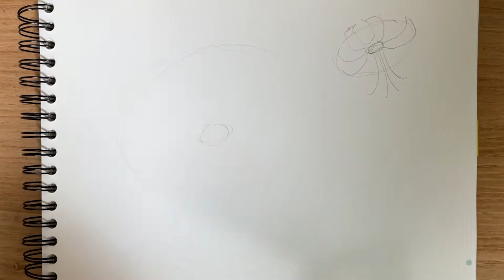호랑이를 닮은꽃 참나리 연필 드로잉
여름에 흔히 보이는 참나리꽃 드로잉영상입니다.
7월 한여름에도 아름다운 꽃들이 가득한데요,
길가에서도 흔히 볼수있는 참나리꽃,
연필로 간편하게 드로잉 해봐요 !~